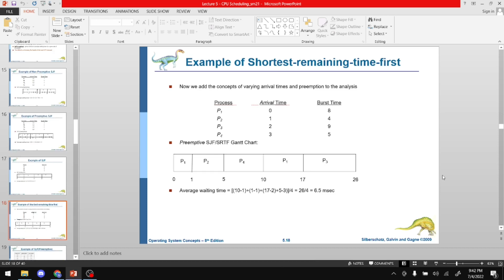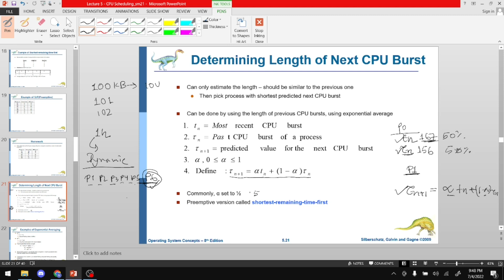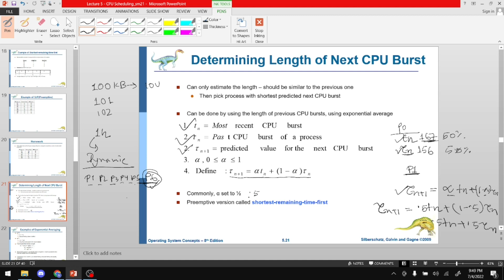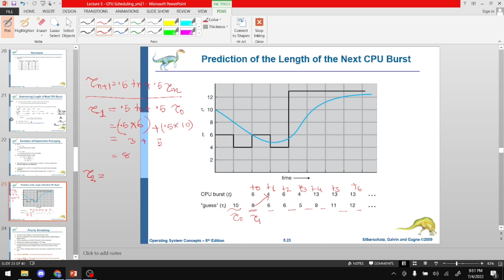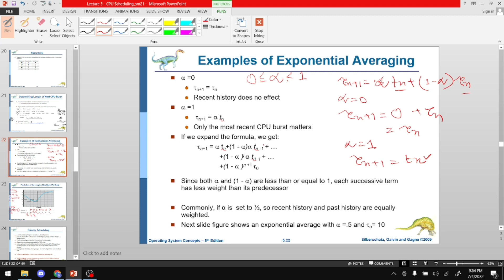CPU scheduling Part-4 (Exponential Average)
This is not a class, this is a discussion session with students in Bangla during covid-19 pandemic, during that time attendance was not mandatory. I hope this video helps you in your studies. :)
Prediction of next CPU burst in SJF using Exponential average.